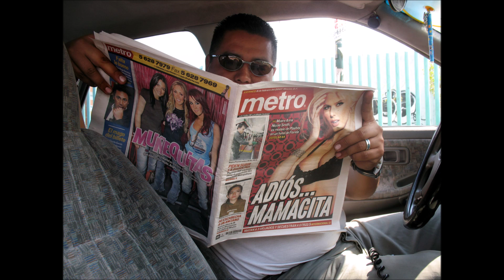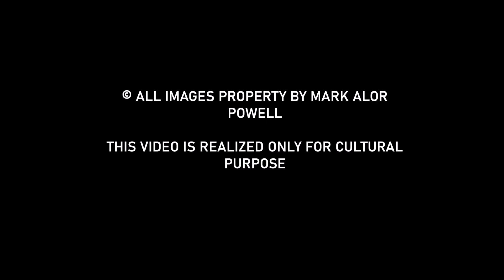Alex Coghe presents: THE MASTERS OF STREET PHOTOGRAPHY EPISODE 84 MARK "ALOR" POWELL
I know him personally. Sometimes we got coffee together and we would make a project together. Mexico is perfect for his vision. And that is my selection, but he has a lot of stunning images that this time was very hard to make the episode...